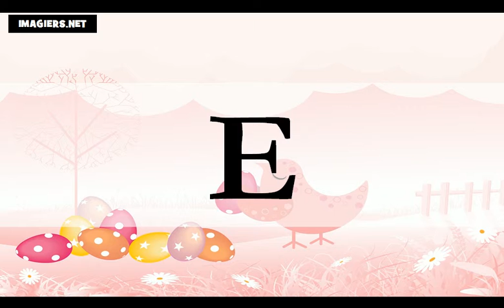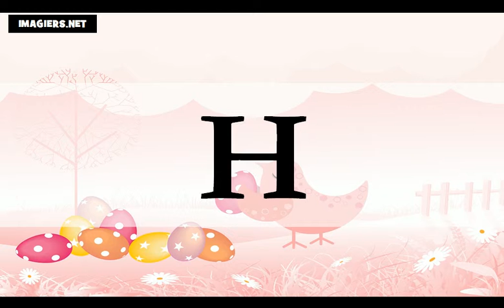Bahasa Perancis Pelajaran = Pelajari alfabet dengan saya